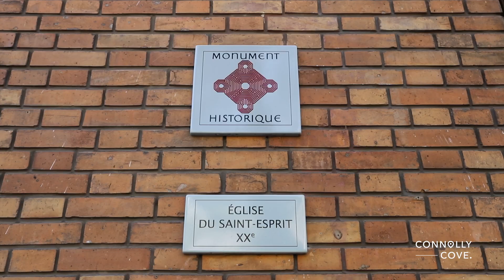Visit Church of Saint-Esprit | Église du Saint-Esprit de Paris | France | Things To Do in Paris.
Welcome to Eglise du Saint Esprit, a hidden gem nestled in the heart of Paris, France. In this enchanting 200-year-old church, you'll discover a harmonious blend of history and spirituality that beckons all visitors.

Steeped in history, Eglise du Saint Esprit boasts exquisite Gothic architecture, with its stunning stained glass windows that filter light into a mesmerizing kaleidoscope of colors. As you explore the nave, you'll be transported back in time, tracing the footsteps of countless generations who sought solace and inspiration within these sacred walls.

On the spiritual side, Eglise du Saint Esprit offers a serene sanctuary, providing a peaceful escape from the bustling streets of Paris. Whether you're a devout worshipper or simply seeking a moment of reflection, the church welcomes all with open arms.

This remarkable place must be visited not only for its historical significance but also for the profound spiritual experience it offers. Whether you're an art enthusiast captivated by the intricate details of its architecture or a soul in search of serenity, Eglise du Saint Esprit promises to leave an indelible mark on your heart.

Join us on a journey through time and faith, as we delve into the rich history and spiritual allure of Eglise du Saint Esprit. Don't miss the chance to explore this Parisian treasure trove. Plan your visit today and immerse yourself in the tranquility and wonder of this remarkable church.